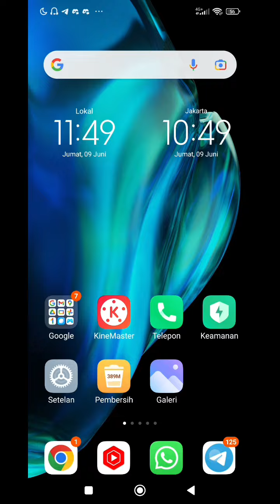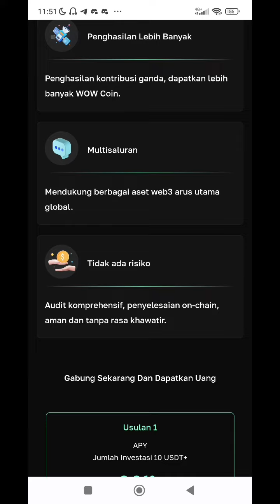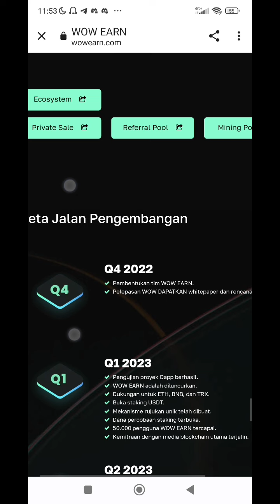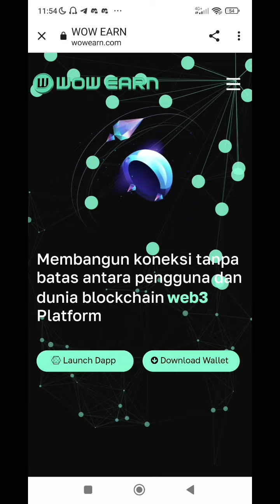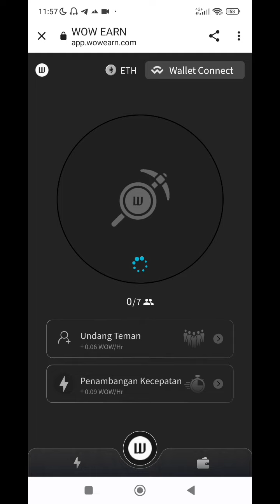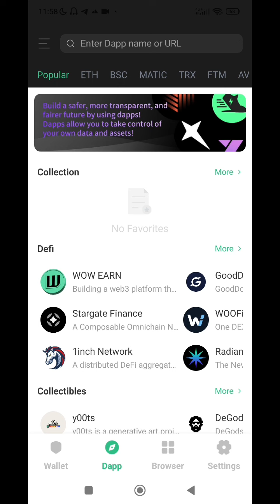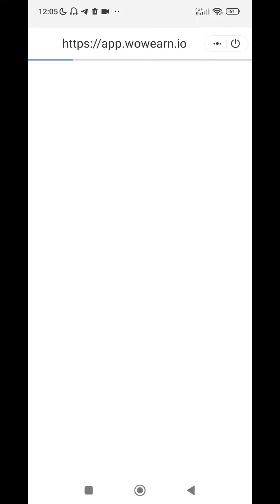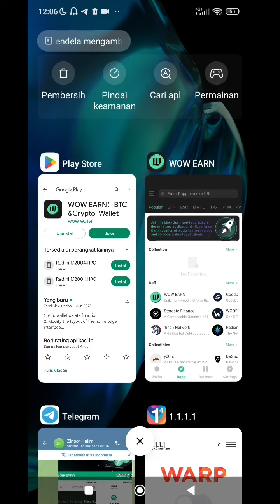JANGAN SKIP ! MINING AIRDROP TOKEN WOW EARN & USDT BONUS $10005 USDT GRATIS !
🎁 New Airdrops : WOW EARN

➖️ unduh Wow Earn Wallet
➖️ Connect Wallet
➖️ Get 10005 Staking
➖️ Click Mine
➖️ Invite friends, the more the merrier

saldo dana
binary option
afiliator binomo